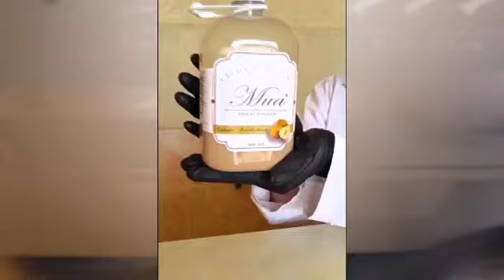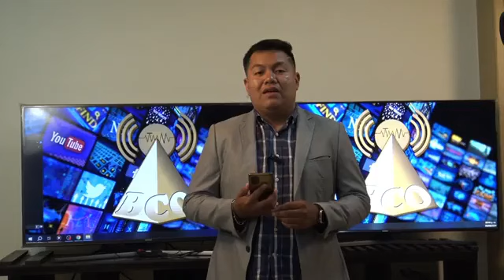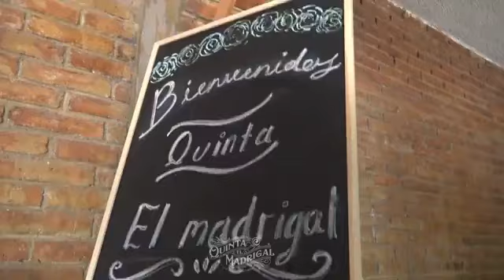Resumen de noticias El Uno Tehuacán 10 de agosto de 2024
Yolanda Blanco y Charly Vasquez,  con lo más destacado de la información en Tehuacán y la región